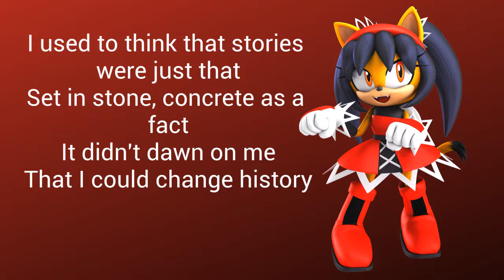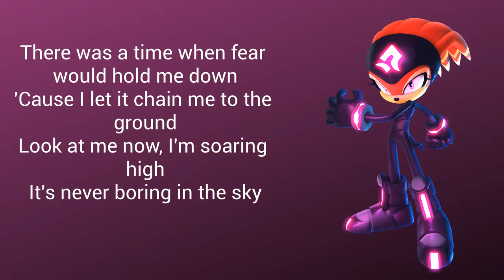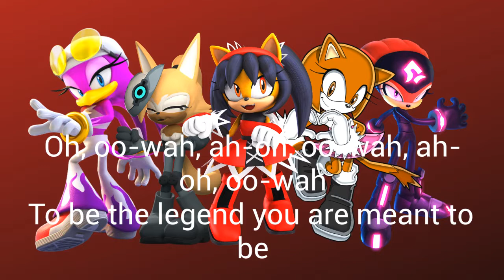Sonic - The Legend Your Mean't To Be - ( Equestria Girl )